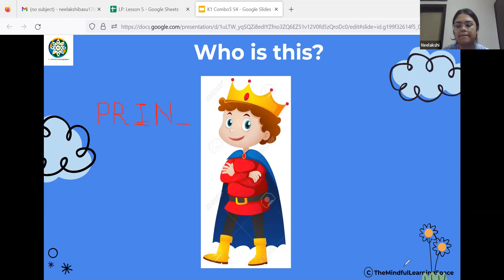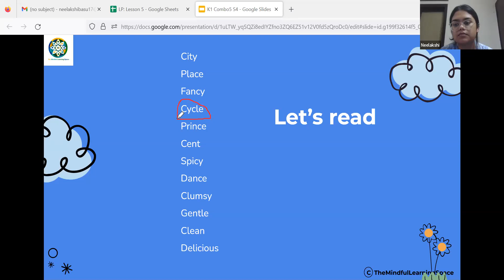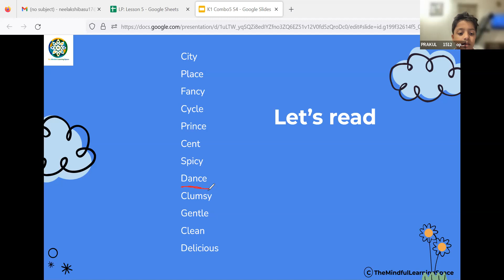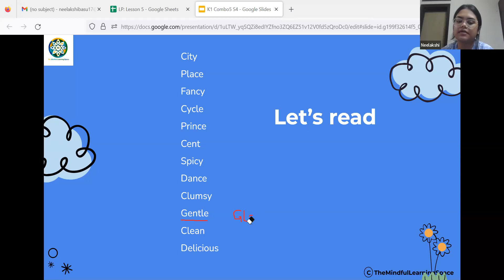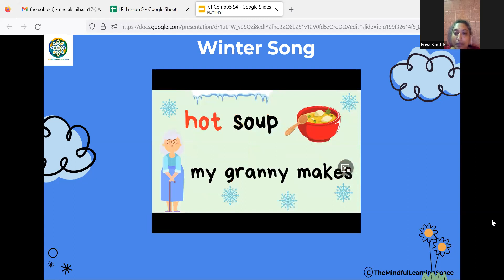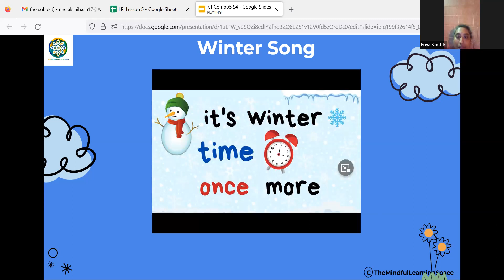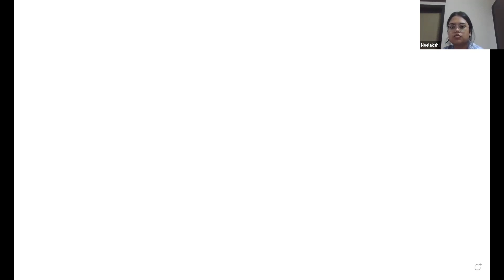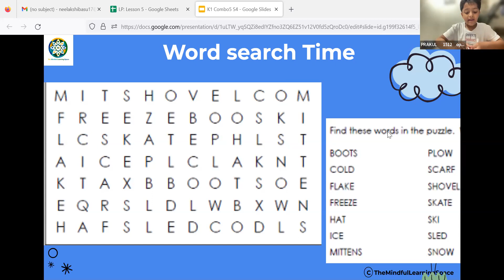K 1ComboWinter'cl'Phonics&RF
Grade1 Learner - Transdisciplinary learning based on winter theme +  Reading practice